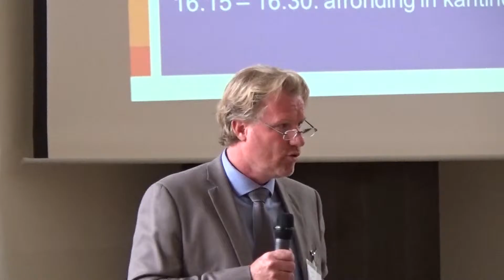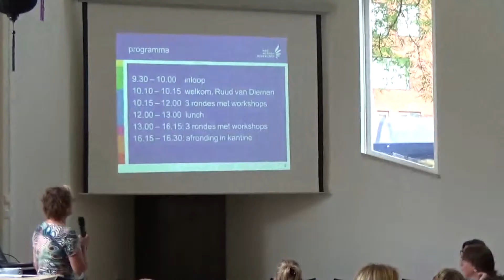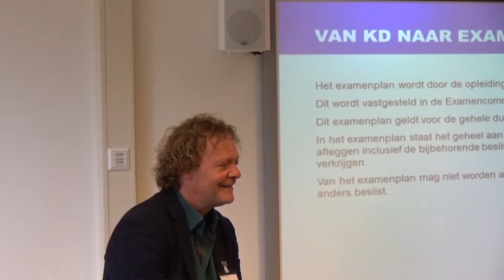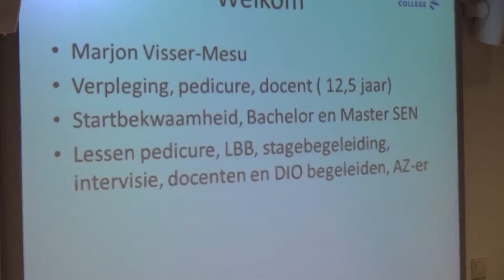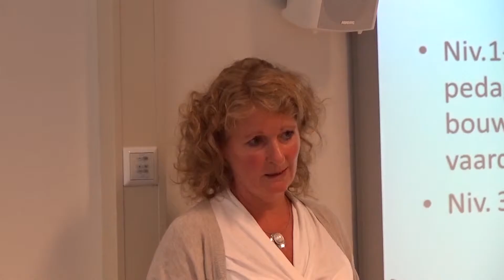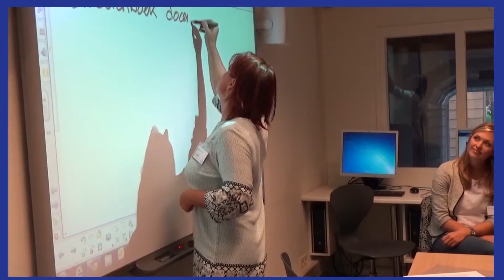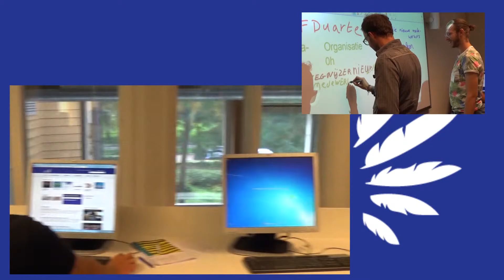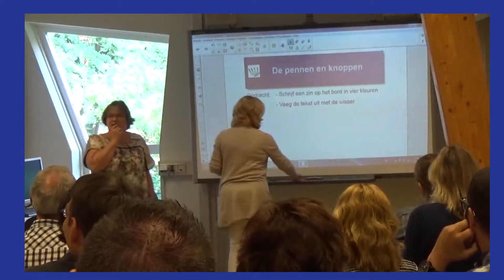ROC Midden Nederland Introductiedagen 2015 dag 1